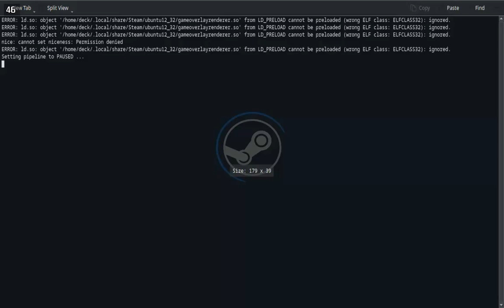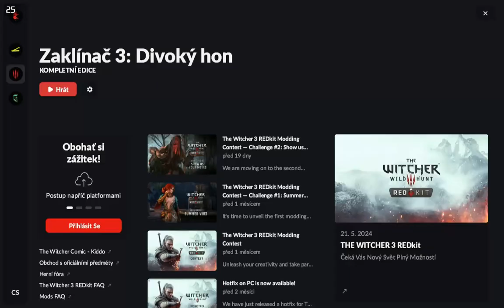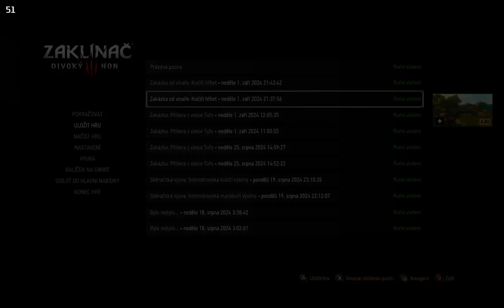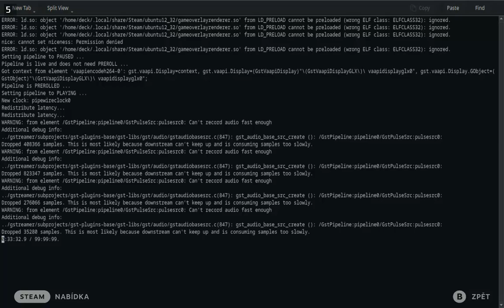Witcher 3 Next Gen Update - SteamDeck - 2024-09-01 21:26 Gameplay